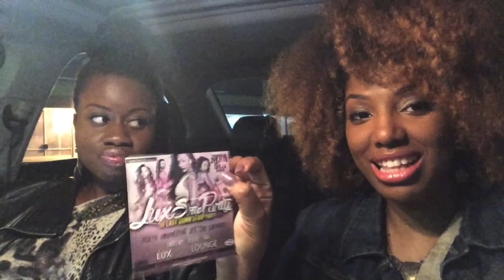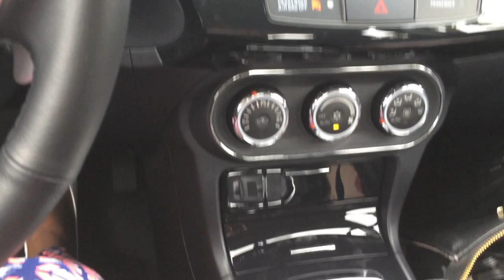Orlando, FL FUN! | VLOG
Hey Loves! Just a few clips from my trip to Orlando, FL! I was able to catch up with my friend @kylanol! Still thinking about vlogging daily for one month. what say you? That would of course be on my vlogging channel.

-KG

Find ME online! @thekglifestyle

Kala G.